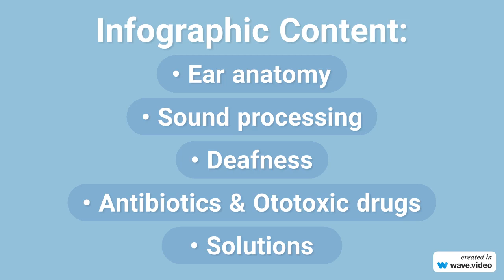Deafness: “Sound off”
Maybe it’s a classmate, a co-worker, a friend, or even a family member – you’ve probably met someone hard of hearing or deaf.  Hearing is one of our 5 major senses and being without it would completely shift your world. But did you know that certain antibiotics could cause deafness?

With our infographic, we want to show you exactly what it means to be hearing, why antibiotics play a role in deafness, and a novel study that demonstrates a new pathway for scientists to explore to stop antibiotic-caused ototoxicity.

This video was made by McMaster University students Chinwendum Onyeocha, Akshaya Vigneswaran, and Yiming Zhang in collaboration with the Demystifying Research McMaster Program.

This video is for general and educational information only. Please consult your health care provider about your health.

CDC. (2022). Cued Speech. CDC. A. B., Boney, R., Hill, J., Tian, C., & Steyger, P. S. (2021). Detecting Novel Ototoxins and Potentiation of Ototoxicity by Disease Settings. Frontiers in neurology, 12, 725566.

Cone, B., Dorn, P., Dawn, K.-M., Lister, J., Ortiz, C., & Schairer, K.. (n.d.). Ototoxic medications (Medication Effects). ASHA.

Diaz-Horta, O., Abad, C., Cengiz, F. B., Bademci, G., Blackwelder, P., Walz, K., & Tekin, M. (2018). Ripor2 is involved in auditory hair cell stereociliary bundle structure and orientation. Journal of molecular medicine (Berlin, Germany), 96(11), 1227–1238.

Ganesan, P., Schmiedge, J., Manchaiah, V., Swapna, S., Dhandayutham, S., & Kothandaraman, P. P. (2018). Ototoxicity: A Challenge in Diagnosis and Treatment. Journal of audiology & otology, 22(2), 59–68.

IU School of Medicine. (2022, September 26). Researchers identify potential therapeutic targets to prevent hearing loss caused by antibiotics. Indiana University.

Johns Hopkins Medicine. (n.d.). Types of hearing loss. Johns Hopkins Medicine.

Li, J., Liu, C., Muller, U., & Zhao, B. (2022). RIPOR2-mediated autophagy dysfunction is critical for aminoglycoside-induced hearing loss. Developmental Cell, 57(18), 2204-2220.e6.

Liu, C., Zheng, Z., Wang, P., He, S., & He, Y. (2021). Autophagy: A Novel Horizon for Hair Cell Protection. Neural plasticity, 2021, 5511010.

NIDCD. (2022, March 16). How do we hear? NIH.

Shearer, A.E., Hildebrand, M.S., & Smith, R.J.H. (1999). Hereditary Hearing Loss and Deafness Overview.

WHO. (2022). Deafness and hearing loss. WHO.